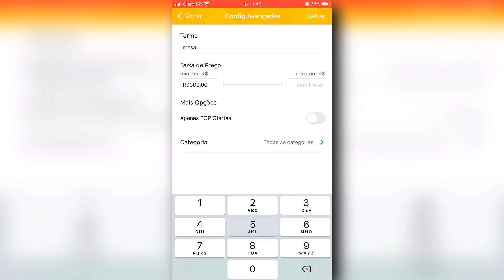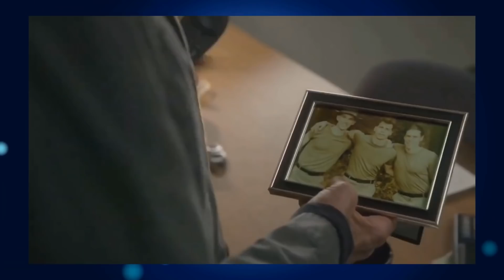BOMBA! COBRA KAI 4 TEM 2 NOVOS VILÕES CLÁSSICOS CONFIRMADOS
No vídeo de hoje iremos comentar a respeito de uma notícia bombastica da quarta temporada de Cobra Kai. 2 novos vilões dos filmes clássicos serão introduzidos: Terry Silver e Mike Burnes. Kreese, Johnny e Daniel terão que lidar com essas duas velhas conhecidas figuras na quarta tempoada da série